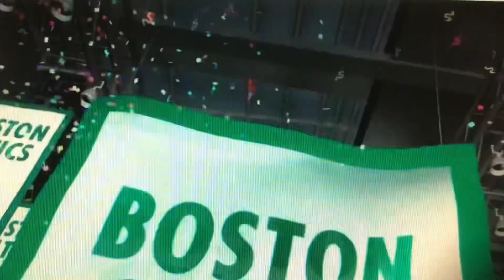WCVB NewsCenter 5 EyeOpener at 6am open June 18, 2024